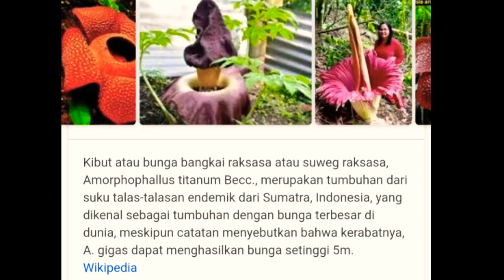LANGKA [死体の花/시체 꽃/Corpse Flower/BUNGA BANGKAI] in the forest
Bunga Bangkai (Amorphophallu Titanum) Merupakan bunga langka termasuk dalam tumbuhan dari suku talas-talasan yang berasal Indonesia. Bunga ini termasuk bunga karnifora, dengan baunya yang menyengat membuat para hewan kecil masuk kedalam kantongnya dan tenggelam dalam cairan bunga itu hingga mati.

Bunga ini biasa disebut Thothokerot oleh orang jawa timur.